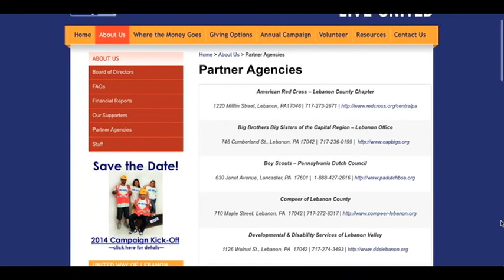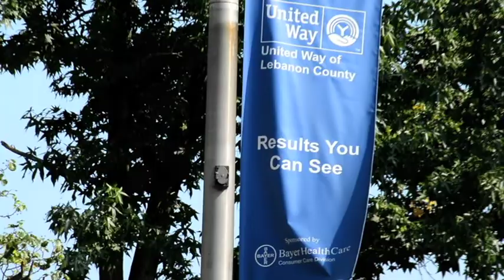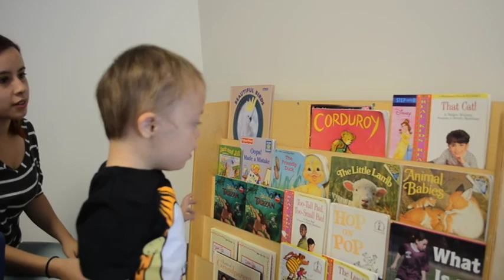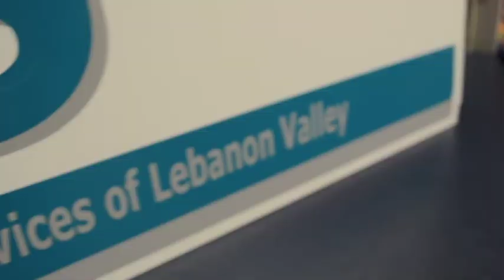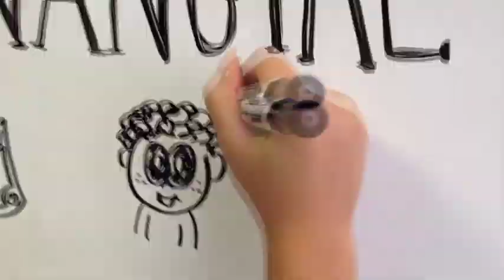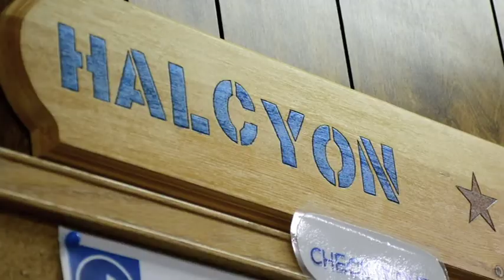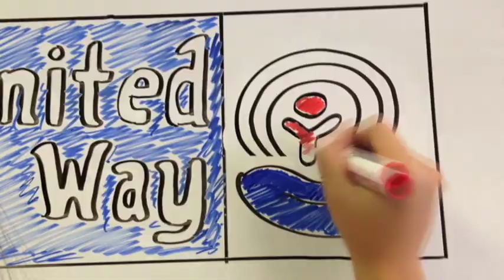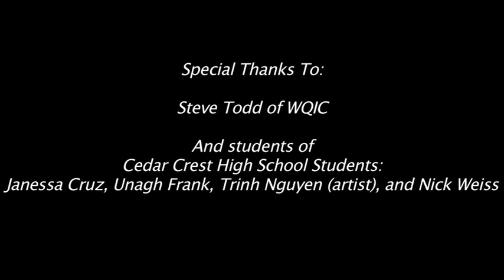"Lead the Way - Generations LIVE UNITED": 2014 United Way of Lebanon County Campaign Video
"Lead the Way" - it's a CALL TO ACTION to set an example, to be the change, to do your part.  All generations in Lebanon County, young and old, working together to make our community stronger and healthier.  THAT's what it means to LIVE UNITED.

LEAD THE WAY - PLEASE GIVE TODAY!

The United Way of Lebanon County provides funding to 39 local non-profit human service agencies and programs.   These community partners provide services in our "Building Block" areas of Health, Education, Financial Stability and Basic Needs.